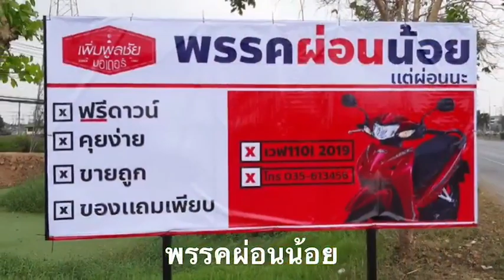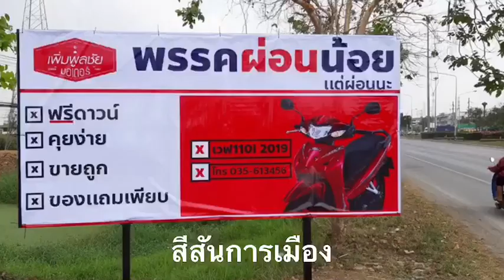บรรยากาศก่อนเลือกตั้งอ่างทองถึงเครื่อง!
การหาเสียงผู้สมัครรับเลือกตั้งที่จังหวัดอ่างทอง คาดว่าครั้งนี้จะดุเดือดและมีสีสันกว่าทุกครั้ง มีทั้งทำลายป้ายหาเสียงจนต้องโร่แจ้งความ แถมบริษัทกลางเมืองหัวใสเกาะกระแสเลือกตั้งปักป้าย 'พรรคผ่อนน้อย' เรียกลูกค้าสร้างสีสันชวนยิ้ม